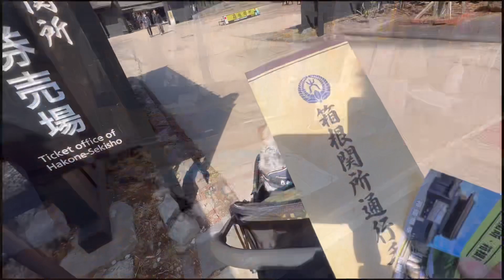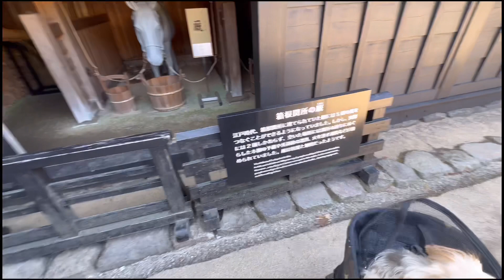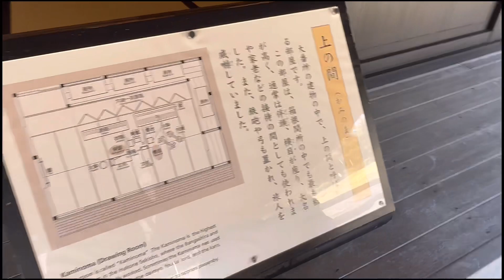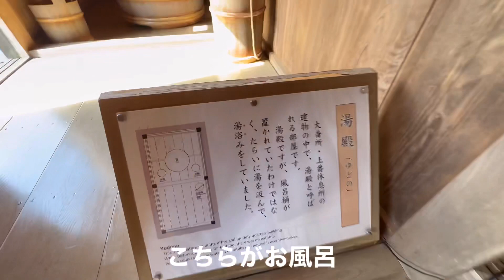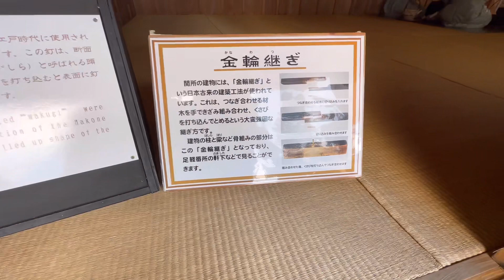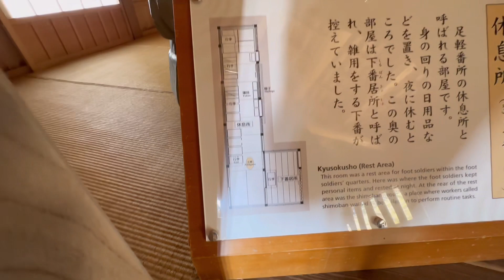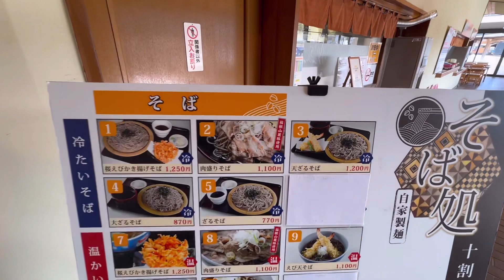【わんことお出掛け】れおと行く箱根関所跡 わんこ入れるの？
伊豆の道の駅を後にし次に向かったのは芦ノ湖、箱根関所へ
れおも無事に入れましたが
れおを抱っこしてこの階段を😇
でも登って先で見た絶景はなかなかでした。わんことお出かけ